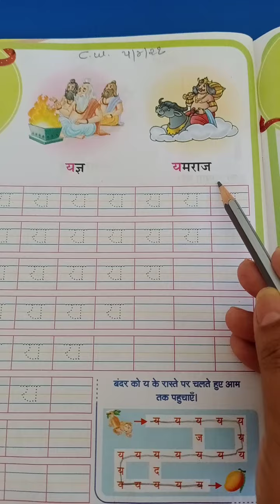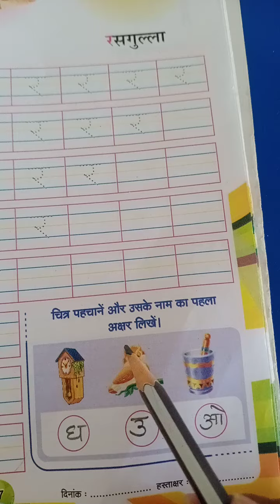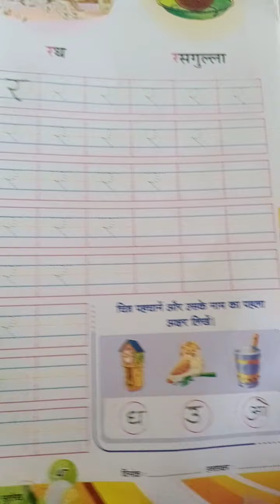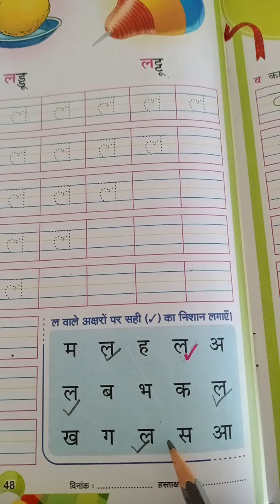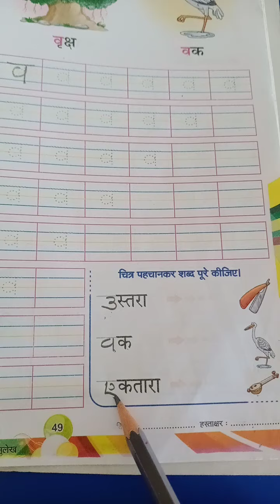Std - 1 હિન્દી (अक्षर सुलेख)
य, र, ल, व (પાન નંબર-૪૬,૪૭,૪૮,૪૯)